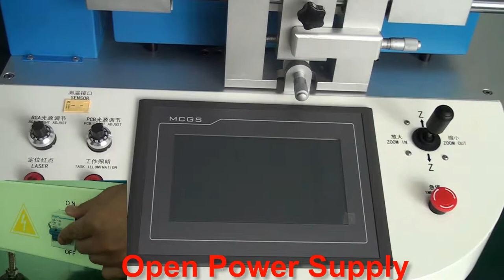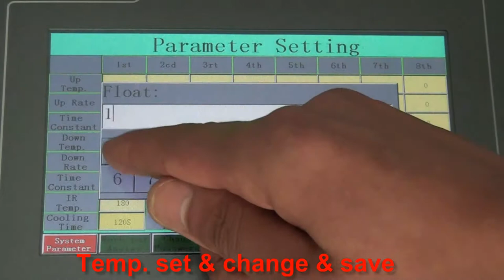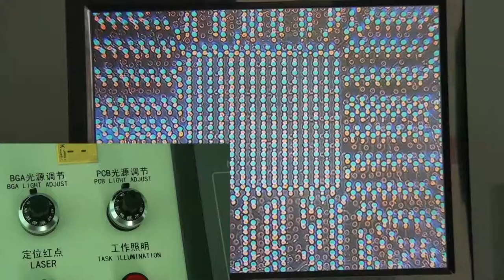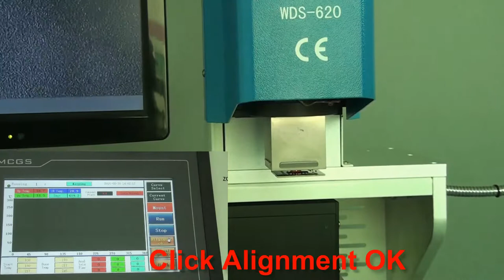Automatic WDS-620 laptop repair machine bga rework station with laser infrared system